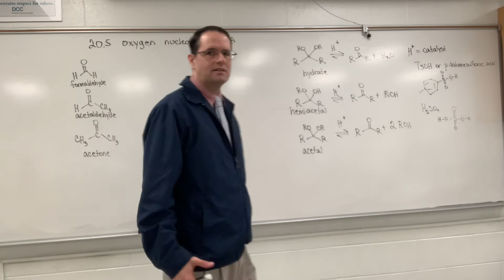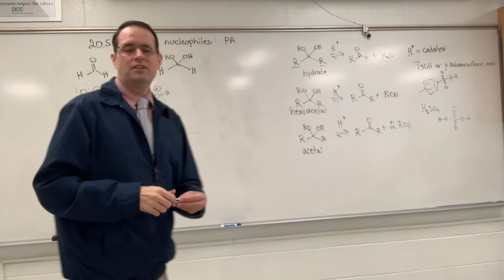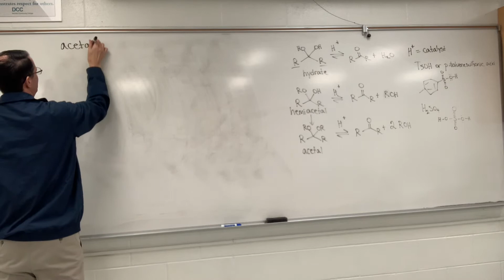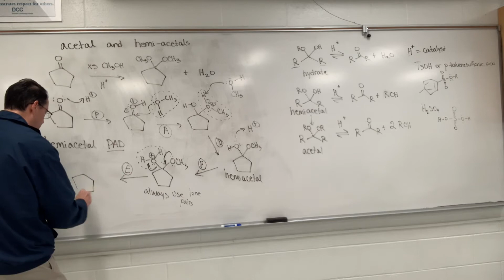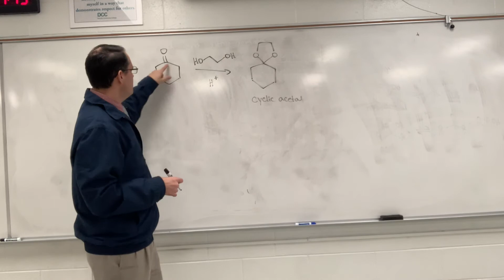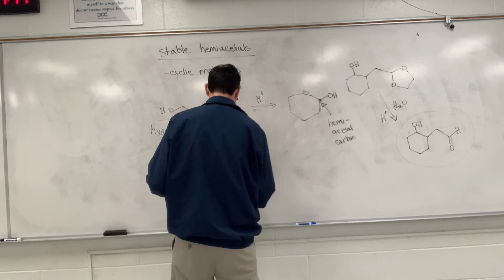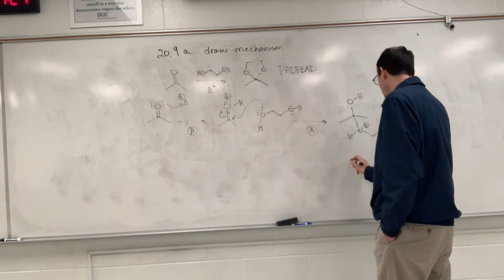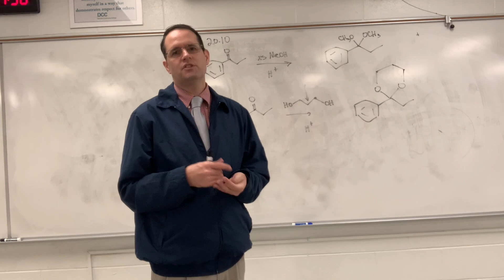Chapter 20.5 Oxygen Nucleophiles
This lecture covers Chapter 20.5 in Organic Chemistry, 2nd edition Klein.